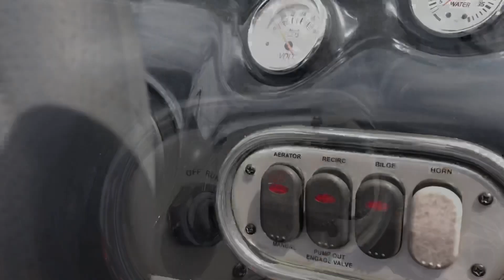2011 Nitro Z-7